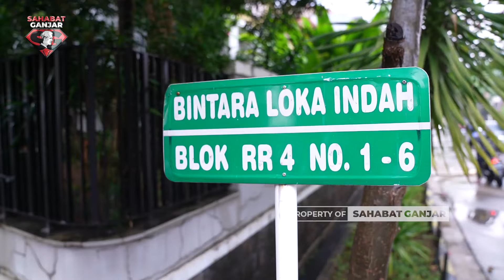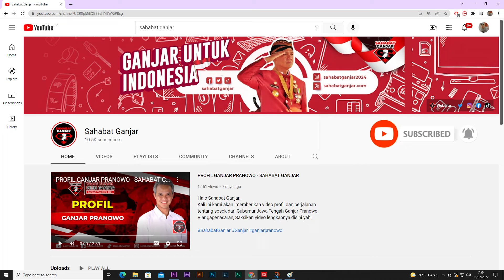KOTA BEKASI SAMBUT JUMAT BERKAH BERSAMA SAHABAT GANJAR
Sahabat Ganjar dalam menggalang suara dukungan kepada Ganjar Pranowo dan jalin silaturahmi dengan masyarakat, kini hadir di Kec.Bekasi Barat, Kota Bekasi, Jawa Barat.

Mengambil tajuk “Jum’at Berkah”, Sahabat Ganjar membuka forum komunikasi dengan warga setempat, membagikan sembako serta mengadakan doorprize menarik untuk menyemarakkan acara.